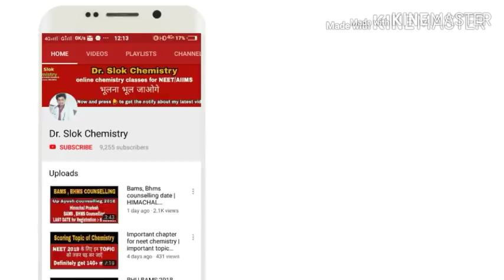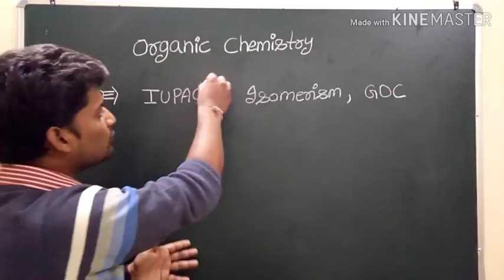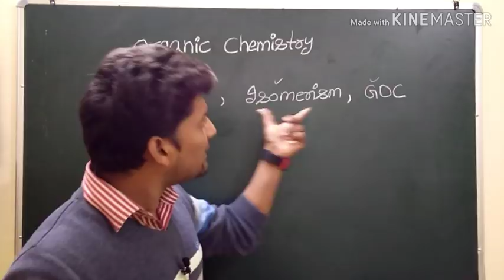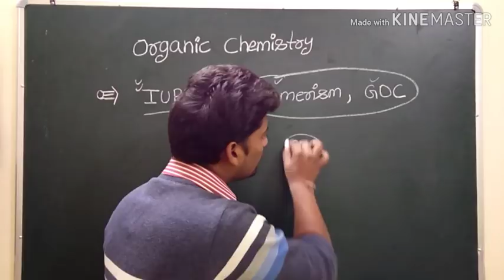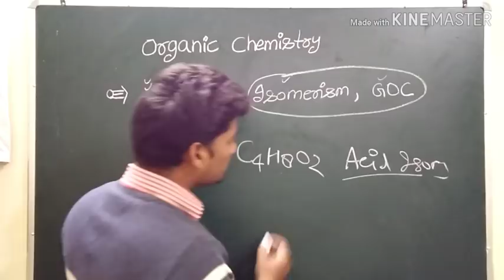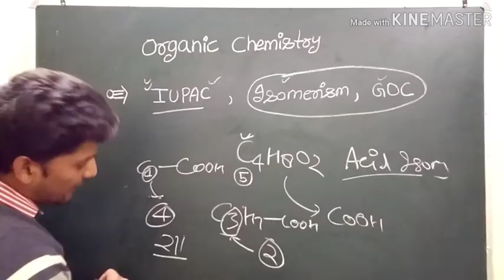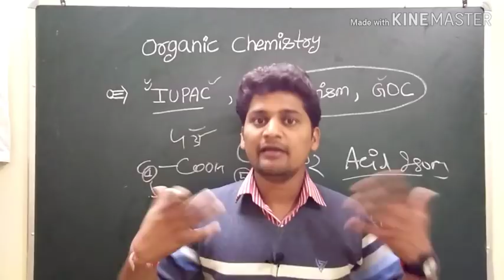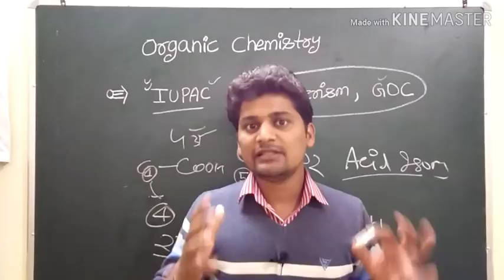How to complete Organic Chemistry for NEET | How to prepare Organic chemistry for NEET/AIIMS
Link to my free organic chemistry crash course (Isomerism) lecture number 1

Link to my free organic chemistry crash course (Isomerism) lecture number 2 :-

Link to my free organic chemistry crash course (Isomerism) lecture number 4

Link to my free organic chemistry crash course lecture number 1

Link to my free organic chemistry crash course lecture number 2

Link to my free organic chemistry crash course lecture number 3

Link to my free organic chemistry crash course lecture number 4

Link to my free organic chemistry crash course lecture number 5

Link to my free organic chemistry crash course lecture (IUPAC) number 1

Important Links -